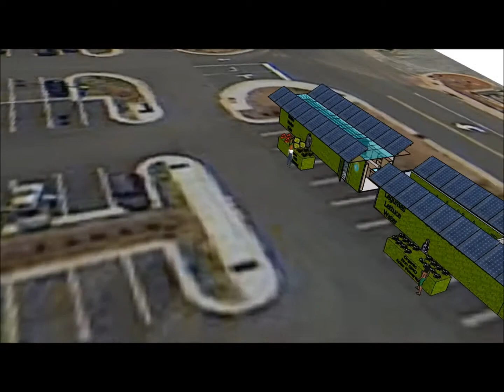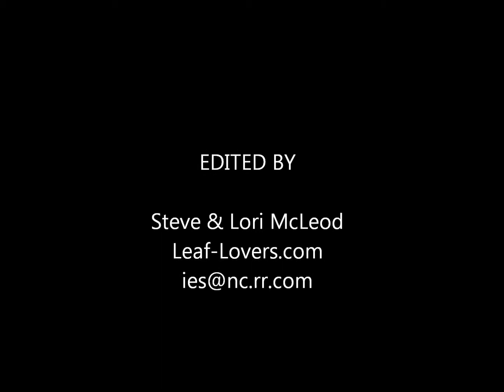Selecting a Shipping Container for Urban Farming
Selecting a shipping container for an Urban Farm and examples of our designs,